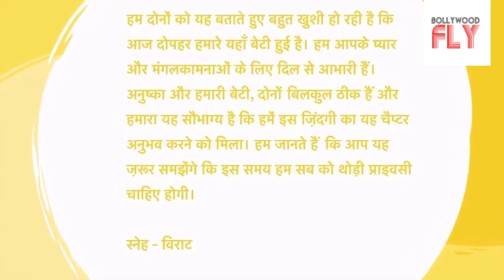GOOD NEWS ! Virat Kohli And Anushka Sharma Become Parents | BLESSED With Baby Girl | Bollywood Fly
'anushka virat baby'
'anushka sharma baby'
'anushka sharma baby photos'
'anushka sharma baby girl'
'anushka sharma baby boy'
'anushka sharma and virat kohli'
'virat kohli baby'
'virat kohli daughter'
'virat anushka baby'
'virat kohli baby pic'
'virushka'
'virushka baby'
'anushka baby'